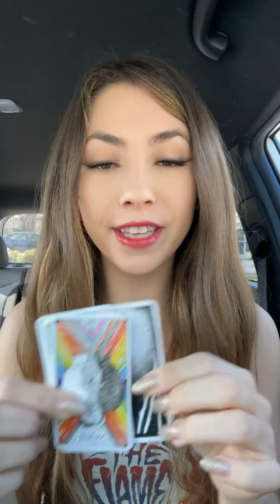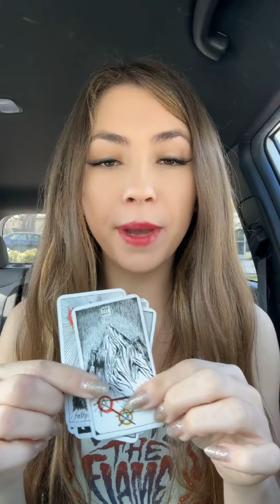THEY ARE SO IMPRESSED BY YOU 🤩 They honestly believe you two would make GREAT counterparts 🥰